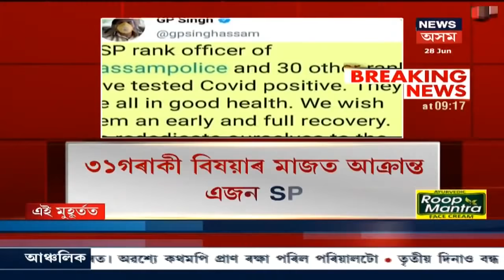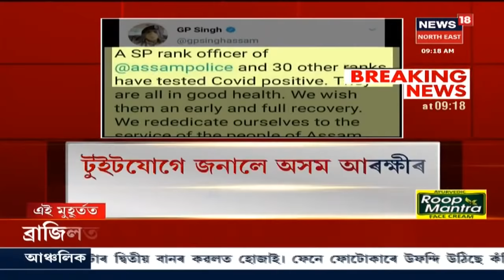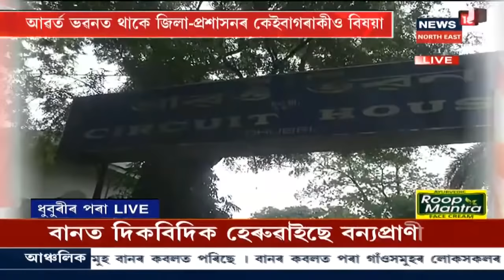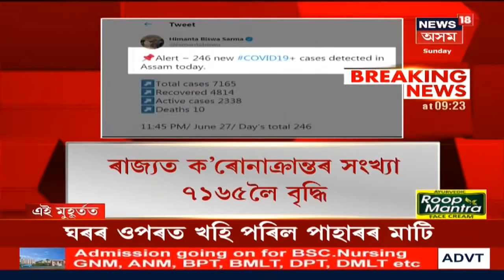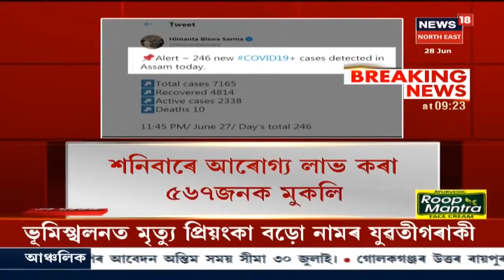এই মুহূৰ্তত | Guwahatiৰ বজাৰত এশ টকাৰ তলত নাই কোনো পাচলি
28 June, 2020: Guwahatiত Lockdown ঘোষণা কৰাৰ পাচতেই অভাৱনীয় হাৰত বৃদ্ধি পাইছে শাক পাচলিৰ মূল্য । শনিবাৰৰ পৰা মহামগৰীৰ বজাৰত অসাধু ব্যৱসায়ীয়ে অস্বাভাৱিক হাৰত বৃদ্ধি কৰিছে দাম । এতিয়াও পিছে নিমাত চৰকাৰী বিভাগ । লগতে চাওঁক আন আন গুৰুত্বপূৰ্ণ সংবাদসমূহ।